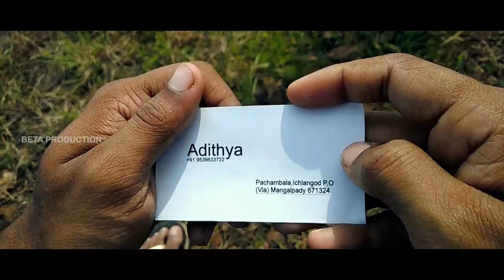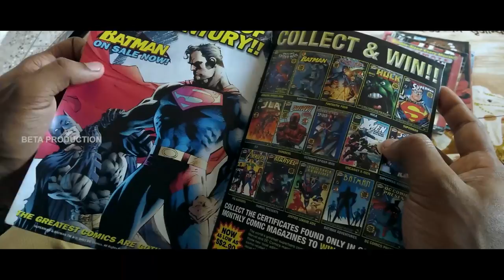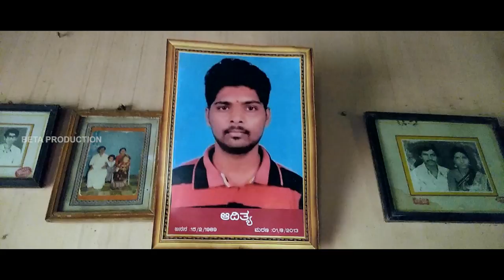MRITHYORMA AMRITHAM GAMAYA | SHORT FILM | PUNITH, VARUN | KIRAN, ADARSH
A short film by BETA PRODUCTION in association with ADHKARVA STUDIOS.

Direction :
Punith K R & Varun Kumar H

Editing & Cinematography :
Punith K R

Story & Sound Design :
Varun Kumar H

Title graphics :
Tharanath Acharya

Cast :
Adarsh Acharya
Kiran Acharya

Lokesh Acharya
Roopesh Acharya
Sunil C K
Ajith Kumar
Karthik K N
Varun Kumar H
Punith K R